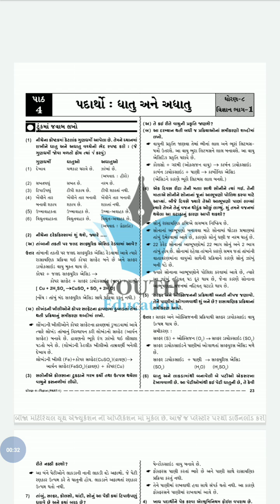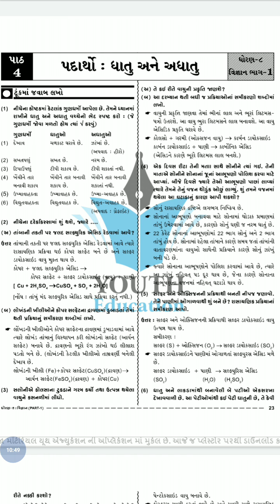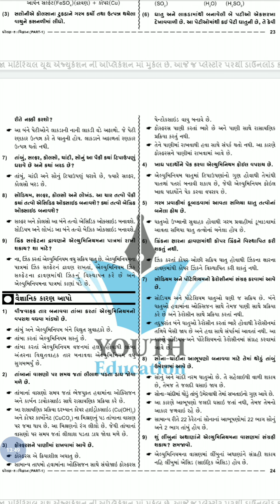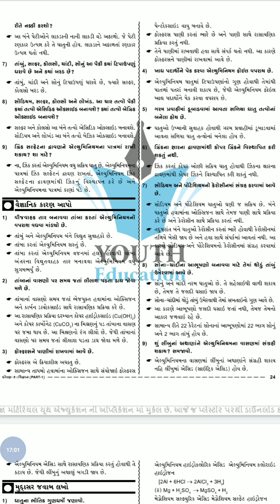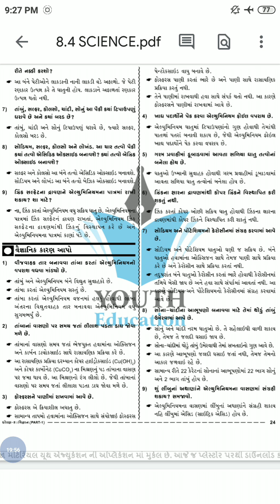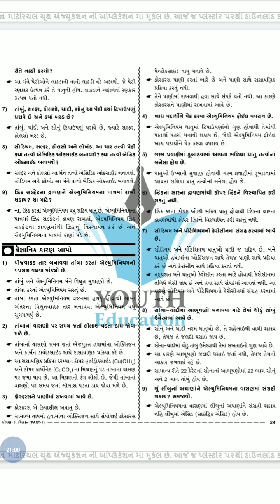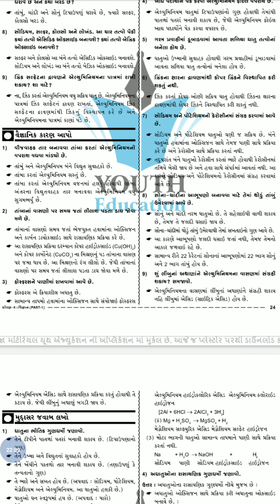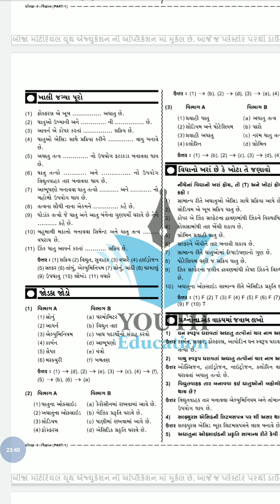Science | Cha - 4 | Lec - 4 | STD - 8 | PATHAK SCHOOL - AMRELI